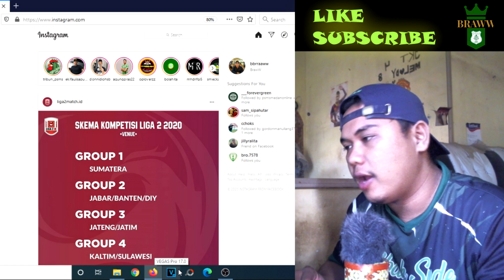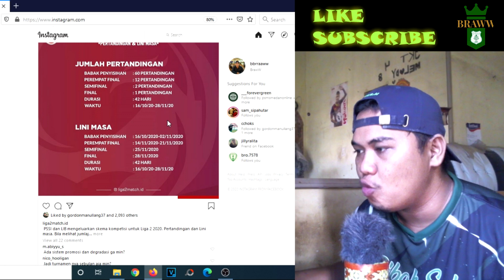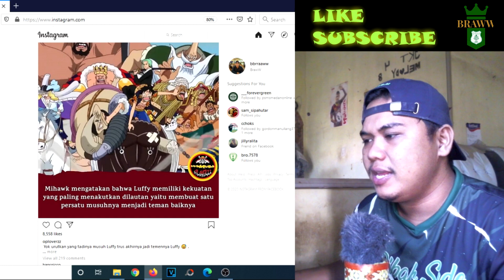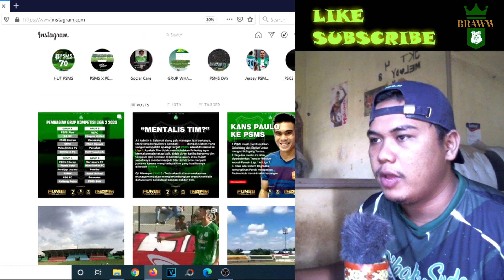BERITA TERBARU!! PSMS MEDAN MAIN DI PALEMBANG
HALLOW BRAWW-BRAWWKU.
Kalau kelen ngedukung Channel ini, silahkan kelen klik tombol Subscribenya BRAWW dan kalau kelen ingin berbisnis denganku. Bisa kelen Chat melalui.